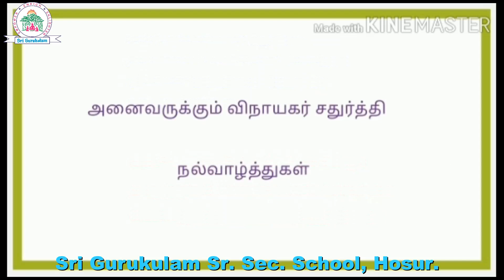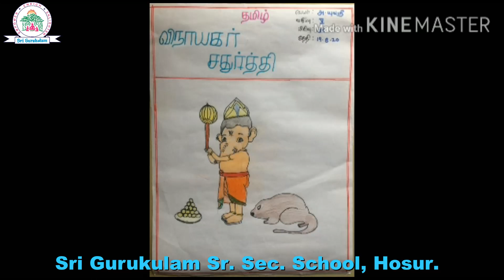Sri Gurukulam Sr Sec School, Hosur, Vinayagar Chathurthi celebration 2020.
These are various activites by students of Sri Gurukulam School, Hosur.